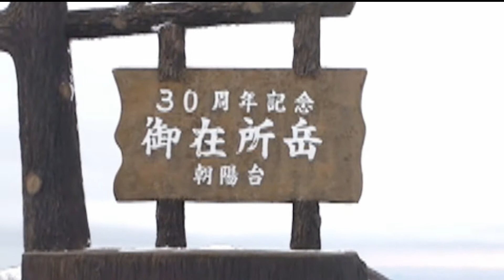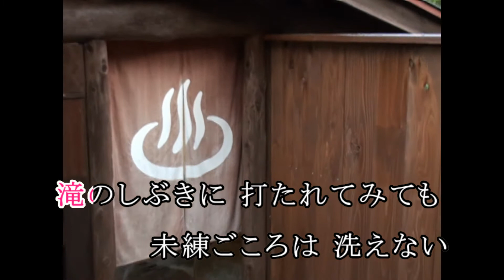おんな湯の山恋もみじ / 歌：石原晴美 / 作詞：秦 庸孔 / 作曲：橋本 博行 / 映像：かが まさし